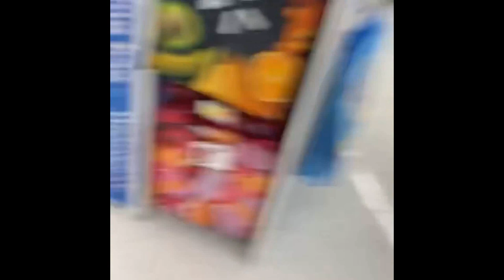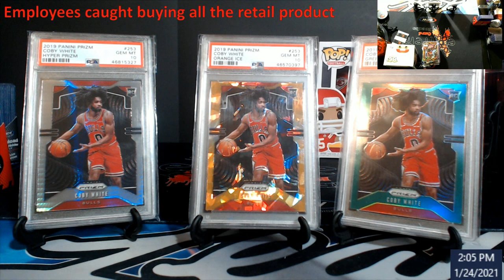MUST SEE!!! - Retail Cards being bought by Walmart Employees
1811 N Dixie Ave #104

Who do I collect:
Roberto Clemente
Michael Jordan
Nolan Ryan
Sidney Crosby
Vintage Cards